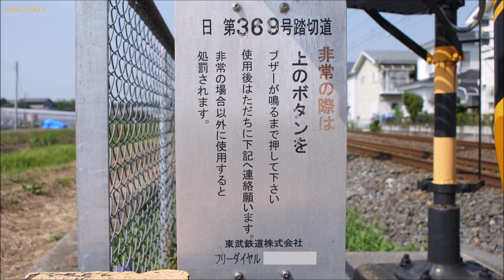東武日光線 第369号踏切道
樅山－　×日　第369号踏切道×　－新鹿沼
場所：栃木県鹿沼市村井町

新鹿沼駅から樅山駅に向かって2つめの踏切です。
音は東武音Aです。

・通過車両
1：特急列車　100系104F
2：特急列車　500系503F+504F
3：普通列車　6050系6157F+6172F

・警報灯
北西側1：日本信号株式会社［閃光灯　EP1506F形：07年2月製造］
　　　2：日本信号株式会社［閃光灯　EP1506F形：07年2月製造］
南東側1：日本信号株式会社［閃光灯　EP1506F形：07年2月製造］
　　　2：日本信号株式会社［閃光灯　EP1506F形：07年2月製造］

・遮断機
北西側：日本信号株式会社［MWFⅡ-D形 電気踏切しゃ断機　EM1037T形：14年01月製造］
南東側：日本信号株式会社［MWFⅡ-D形 電気踏切しゃ断機　EM1037T形：14年01月製造］

・方向指示器
北西側1：日本信号株式会社［EP1004E形：04年3月製造］
　　　2：日本信号株式会社［EP1004E形］
南東側1：日本信号株式会社［EP1004E形］
　　　2：日本信号株式会社［EP1004E形］

樅山駅
↕ 0.2km
日　第361号踏切道
↕ 0.3km
日　第363号踏切道
↕ 0.4km
日　第365号踏切道
↕ 0.4km
日　第366号踏切道
↕ 0.5km
日　第369号踏切道
↕ 0.4km
日　第372号踏切道
↕ 0.2km
日　第373号踏切道
↕ 0.2km
新鹿沼駅